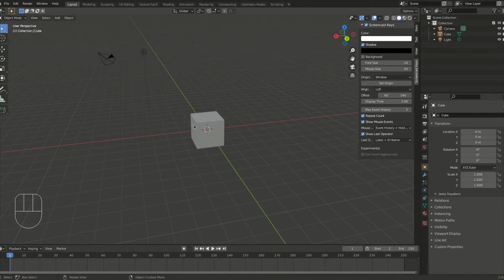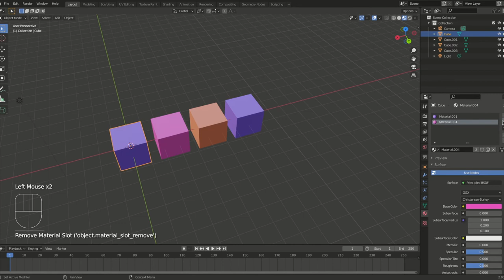How To Drop Materials Into Objects Blender 2.9 and 3.0 Quick Tips Series